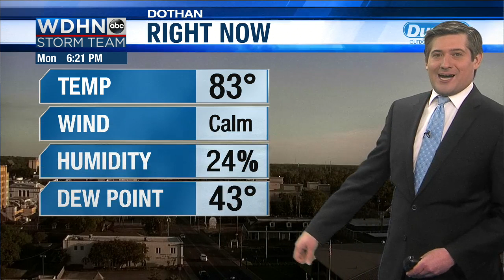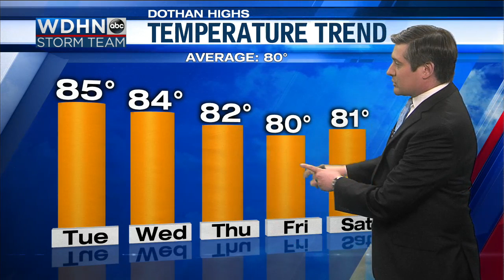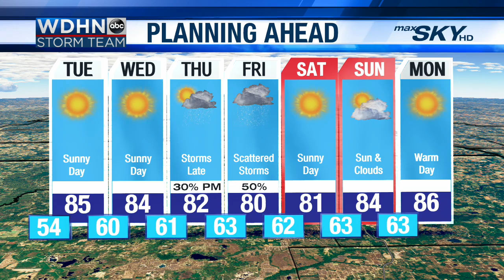WDHN Storm Team: Warm and dry days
The next few days will be dry and warm. Strom chances will move in late Thursday night and will last through Friday.